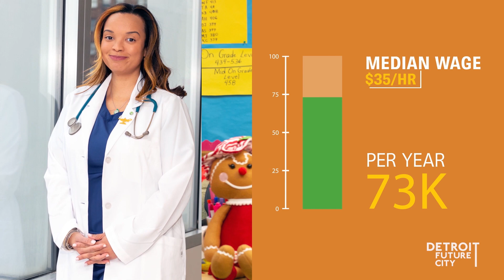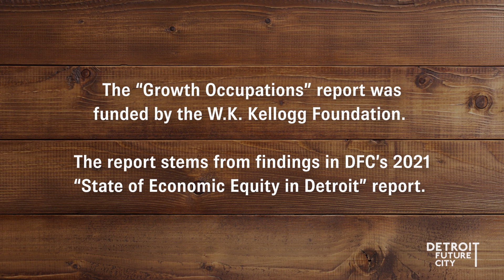Growth Occupations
Detroit Future City's (DFC) report, "The Growth Occupations: Opportunities for More Equitable Participation in Detroit’s Growing Economy” report identifies Metro Detroit’s growth occupations, illustrates the inequitable access to this set of fast-growing well-paying jobs, and offers solutions to better connect Detroit’s workers to the region’s growing occupations. Growth Occupations builds upon the findings from DFC’s “State of Economic in Detroit” report to further investigate pathways for Detroiters to enter the middle class and participate in the region’s growing economy.